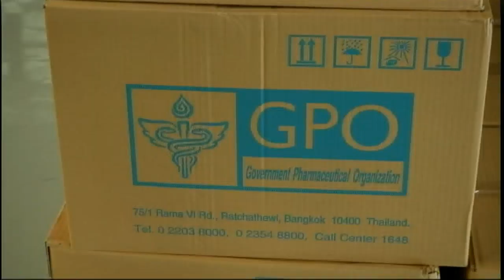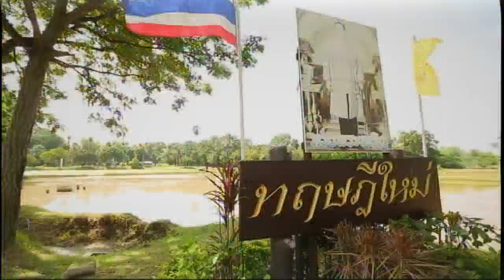ข่าวในพระราชสำนัก วันพุธที่ 24 สิงหาคม พ.ศ.2559